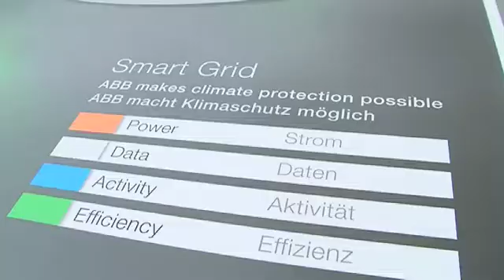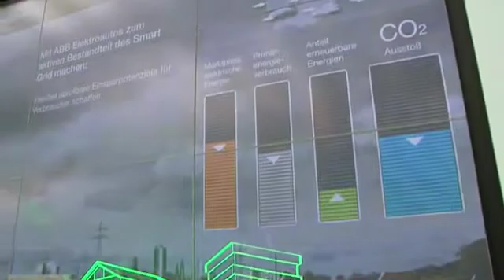ABB at Hanover Fair 2010: Smart Grids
More about ABB at Hanover fair 2010 We make climate protection possible.